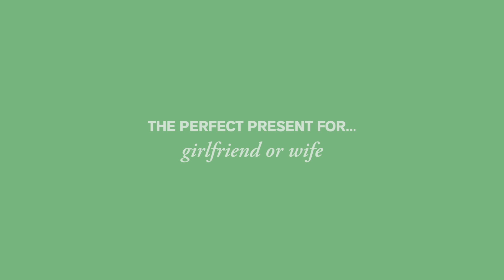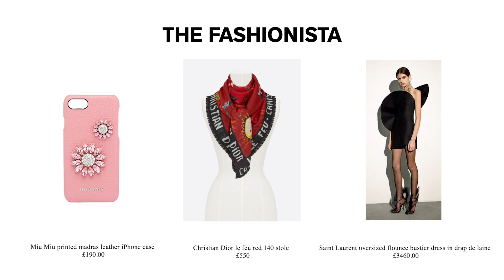Tatler Christmas gift giving guide - for her | Tatler UK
Storcx founders Lohralee Astor and Elizabeth Sieff on how to buy the perfect gift for the woman in your life. Gift giving tips and tricks for women.